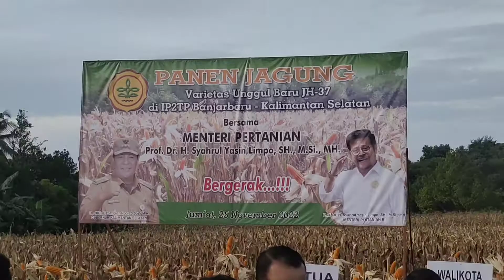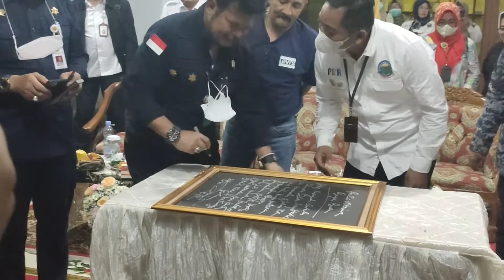Menteri Pertanian Panen Jagung di BPTP Kalsel